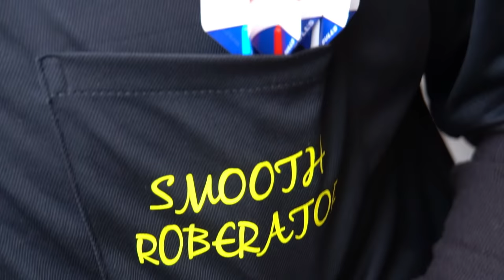HET BANKZITTERS DARTTOERNOOI!